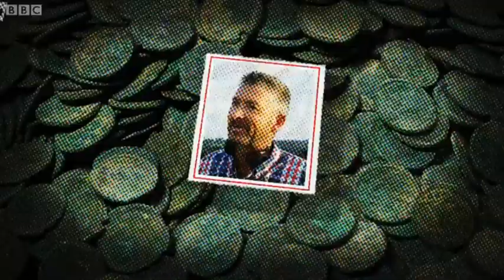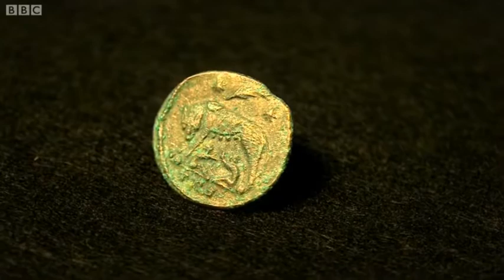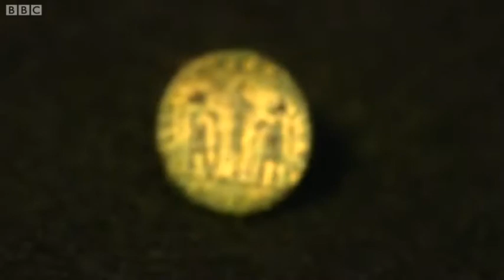Metal Detecting on the One Show BBC 1/10/14